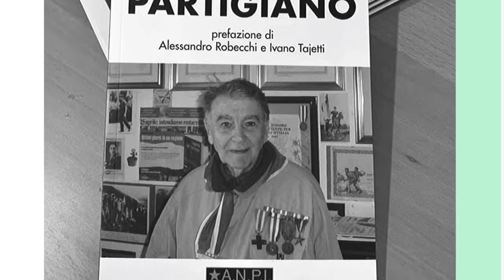"Lugano"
MEMORIE DI UN PARTIGIANO                                                                  Emilio Fraschini nome di battaglia Lugano